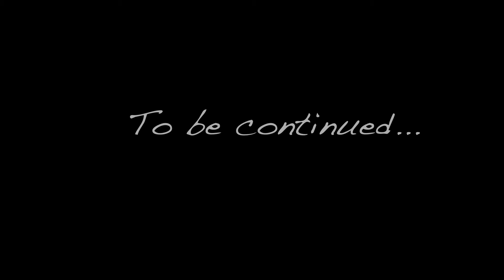Trippin' to Vegas: One Hour Drive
We only had one hour before the sun went down, so we made a random vid of it.